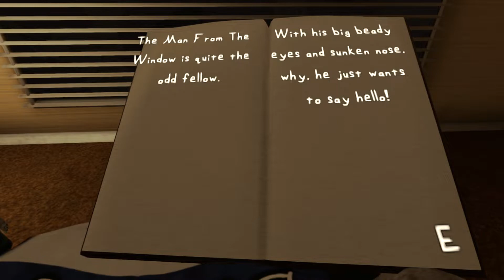The Man Behind The Window Gameplay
Sorry about my audio
E
X
T
R
A
T
H
I
C
C